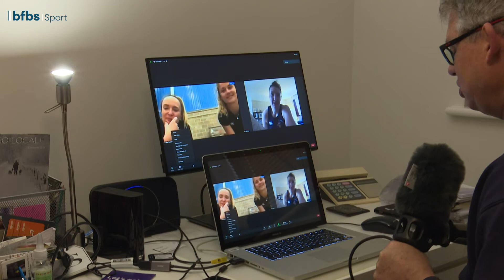RAF Women's Rugby Team Complete Charity Marathon Work Out | PUSH